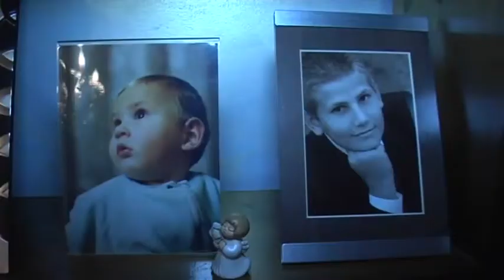Le motivazioni della sentenza sulla morte di Marco Vannini.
Canale10 MarcoVannini